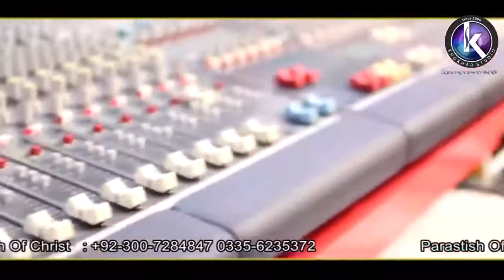Fatah he Fatah | 2022 Masihi Geet by Tehmina Tariq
2022 Masihi Geet,
2022 masihi Geet by Tehmina Tariq,
Tehmina Tariq 2022 masihi Geet,
christian song by Tehmina Tariq,
Tehmina Tariq christian song,
Fatah he Fatah ha by Tehmina Tariq,
Fatah he Fatah ha Masihi Geet by Tehmina Tariq,
2022 Christian song,
Christian song Fatah he Fatah,
Fatah he Fatah Christian song,
abdizindgi,
Abdi zindgi,